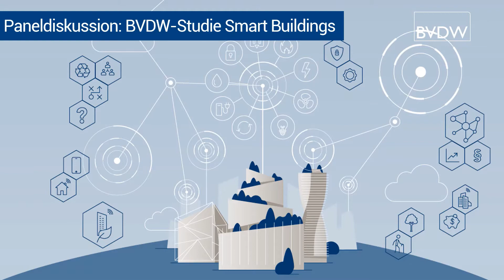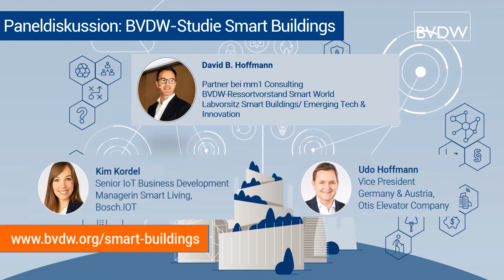BVDW-Panel: Studie zu Smart Buildings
Intelligent vernetzte Gebäude sind eine zentrale Infrastruktur der Smart Cities von morgen. Der kürzlich veröffentlichte Leitfaden „Smart Buildings- Erfolgskritische Trends und Anwendungsfälle für Gebäudeplanung und Betrieb“ fasst den aktuellen Stand zur Smartness von Gebäuden zusammen, identifiziert Chancen und Hemmnisse bei der Weiterentwicklung und stellt konstruktive Lösungen unter Einbezug von Trends und Potentialen für die Zukunft vor:

Im BVDW-Video-Panel stellt David B. Hofmann (Partner bei mm1 Consulting, BVDW-Ressortvorstand Smart World und Labvorsitz Smart Buildings/ Emerging Tech & Innovation ) den Leitfaden vor und diskutiert mit Kim Kordel (Senior IoT Business Development Managerin Smart Living bei Bosch.IO) und Udo Hoffmann (Vice President Germany & Austria Otis Elevator Company) zentrale Thesen rund um die Zukunft smarter Gebäude.

Moderation und Ansprechpartner: Dr. Florina Speth, speth[at]bvdw.org